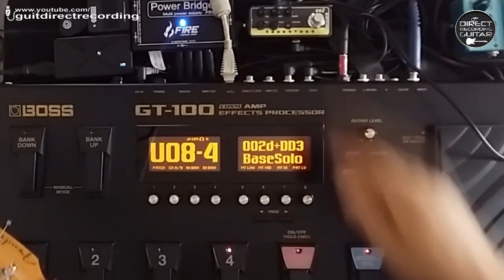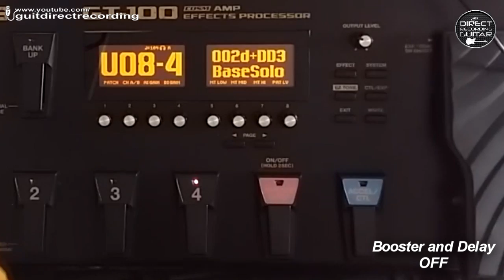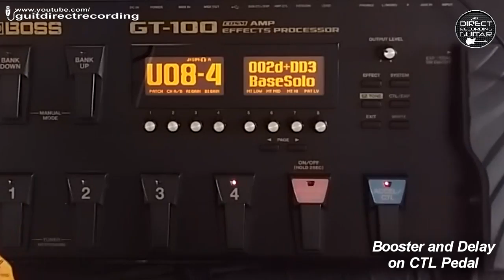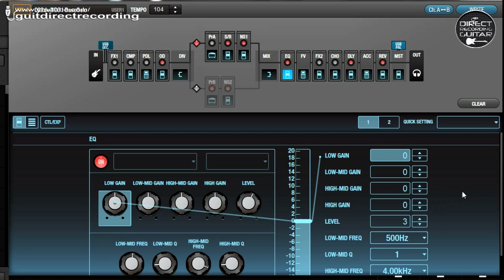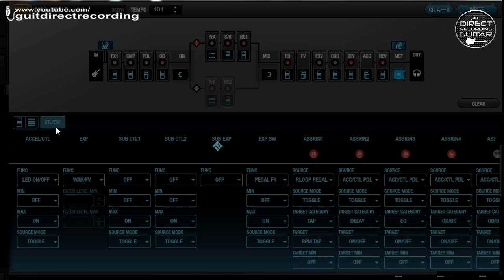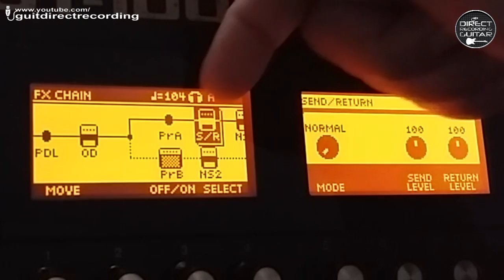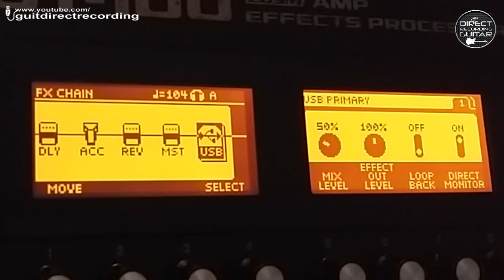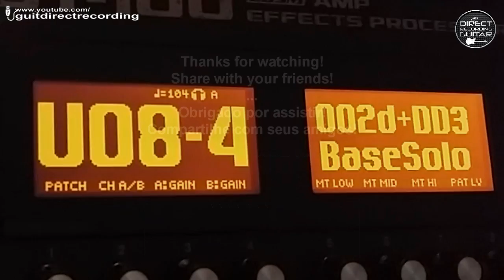BOSS GT 100 + MOOER 002 External Preamp SEND RETURN connection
Using the Mooer 002 UK Gold 900 MARSHALL Jcm900 preamp and cabinet Simulation replacing the Boss GT 100 preamps. Send Return connection. Direct recording. / All settings are FREE in the video!

Used a Fender Stratocaster MIJ 1996, HSS, Floyd Rose - Original neck and mid pickups, DiMarzio Crunch Lab on bridge.